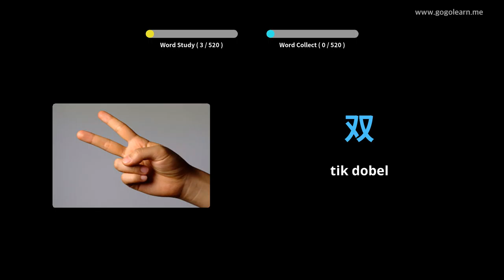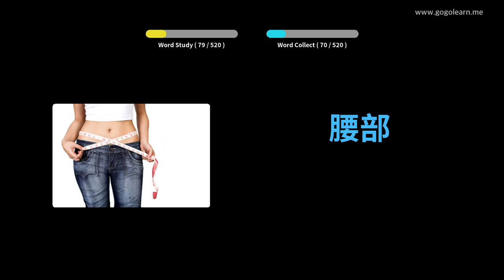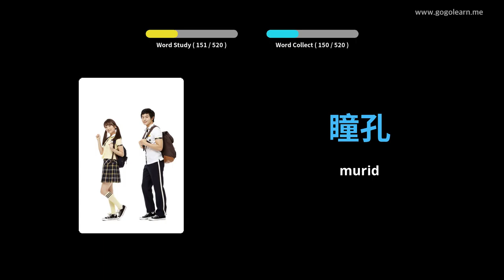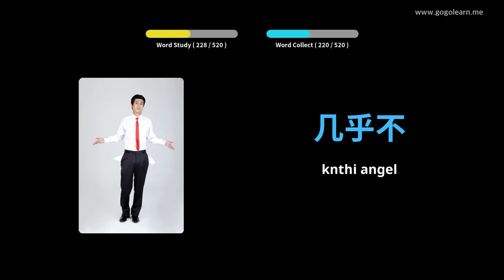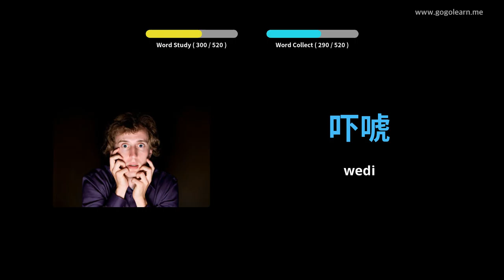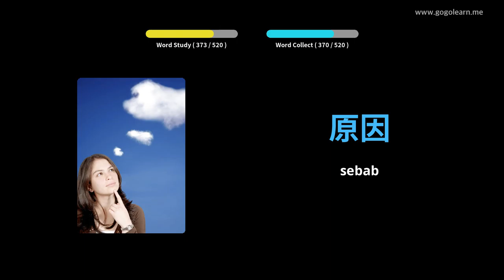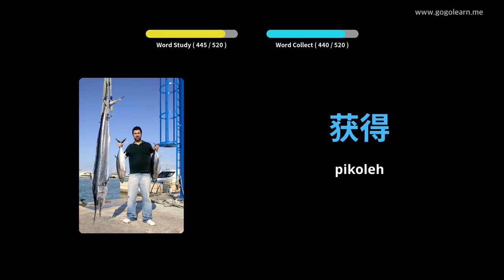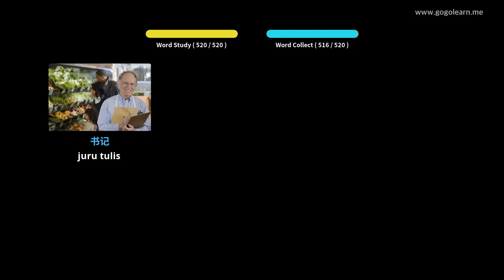Kosa Kata Cina Sekolah Dasar | Golearn